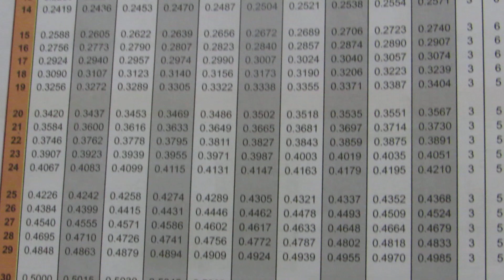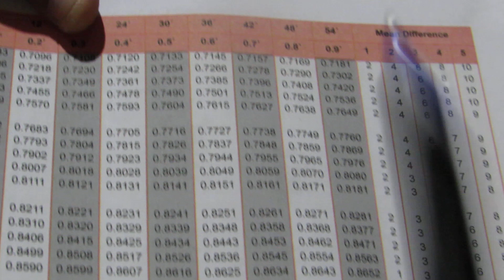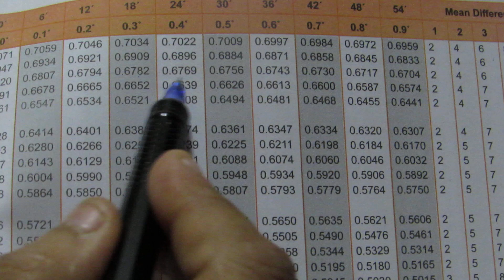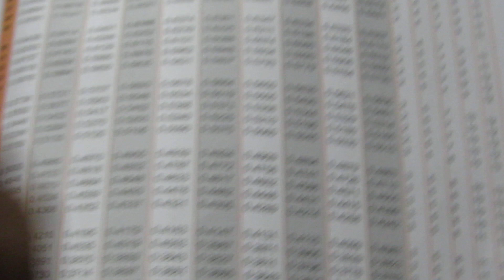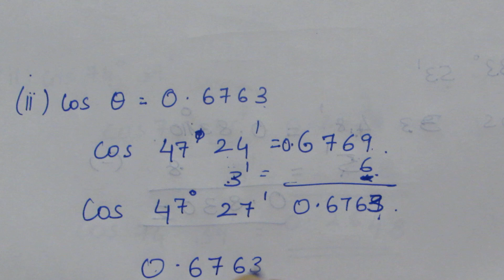TN Class 9 Maths New Syllabus Trigonometry Ex 6.4 Sum 2 (i, ii,)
Tamilnadu State Board Samacheer 10 Maths New Syllabus complete solutions for Ex 6.4 Sum 2(i, ii) in Trigonometry
TN class 9#Trigonometry#